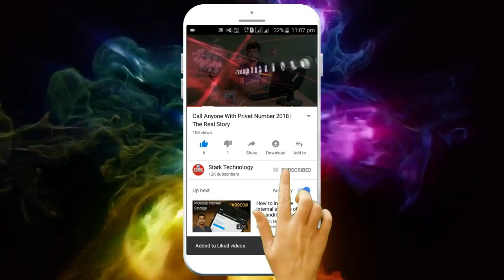50K SUBSCRIBERS Special [Reward For Me] Giveaway 50k Subscribers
Here we Gift or giveaway from you some Pro version Application for your Android device.